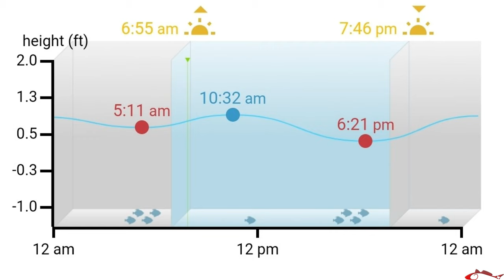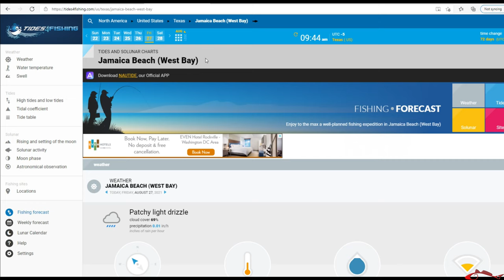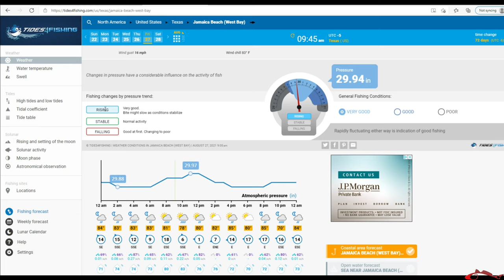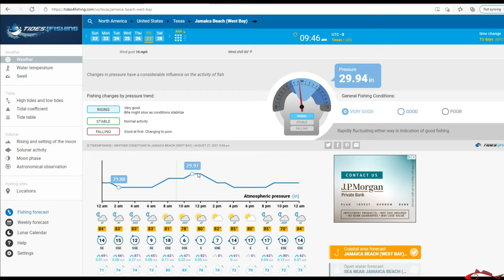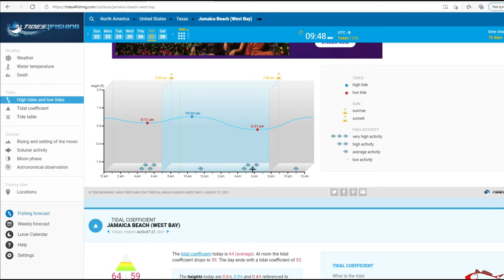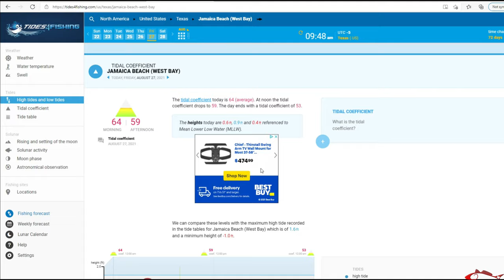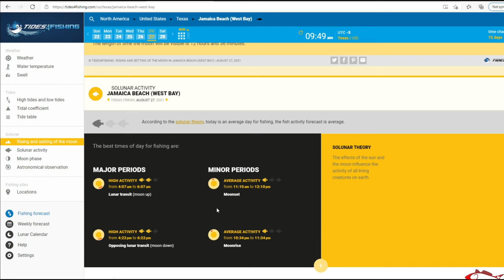When's the Best Time to Fish | Fishing 101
When is the best time to catch fish? That's a question I'm often asked. To be honest there's no exact time but there's a simple way to narrow down the best time. I often use the information on a website to help narrow that time down. The site is Tided 4 Fishing, it has a ton of great information for you to use and help you be more successful on the water.

Fishing Gear:
Academy
Shimano Stradic 2500FA- H20 Xpress Solid 6 Inshore Rod
Shimano Nasci C3000-H20 Xpress Tac-40 Rod
Ethos HD-H20Xpress Tac-40 Rod
KastKing Shary lll Spinning Reel- Speed Demon Rod
Shimano Casitas 150-Top Tier Tackle Rod

My Peeps:
Saltwater Soul Facebook